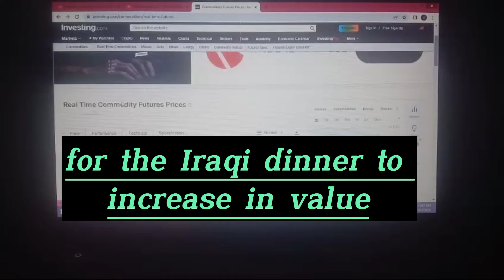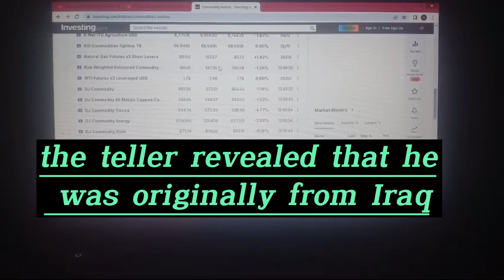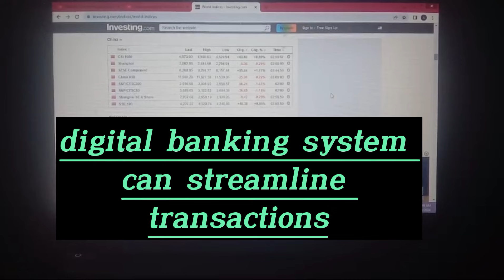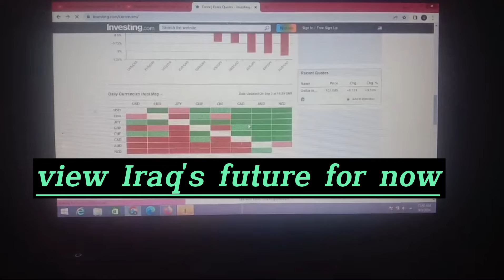Iraqi Dinar 💥 Chase Bank Announced Good Rate For & Investors | Iraqi Dinar News Today 27 July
We deliver real-time updates from Iraq, spotlighting the economic panorama, political advancements, and additional elements impacting the Iraqi Dinar market.✅"